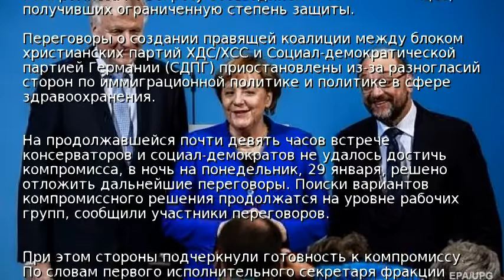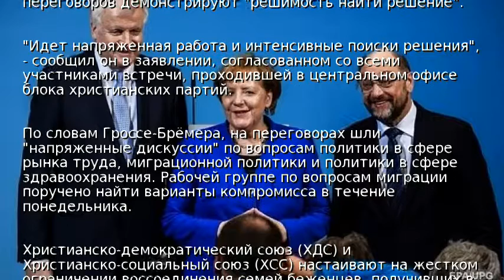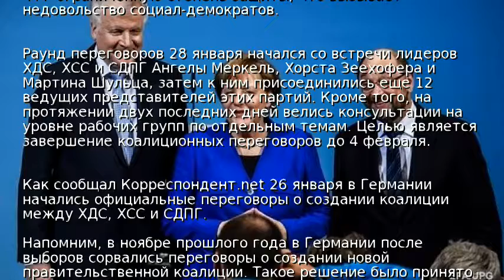В Германии остановлены коалиционные переговоры